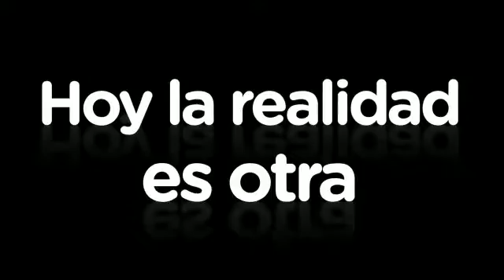Reducción hacinamiento Santa Clara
Continuan las acciones y estrategias en salud encaminadas a la prestación de servicios de salud en el Distrito Capital